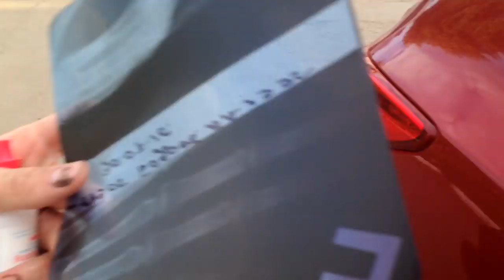День "На Крючке " / Рыбалка /Поймали палец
Вот такой был денек )))
Моменты :
00:00 Начало
00:35 Ловим Покемонов ,Идем на место рыбалки
2:00 Лелик и Болик
2:57 Место рыбалки
3:23 Саня поймал палец
3:53 Операция "Достоваица"
4:31 Травмпункт
5:00 Вытащили крючек
5:50 Семейный
7:01 GQ
7:39 Песня от Сашки
8:24 Идем на рыбалку
9:19 Итог